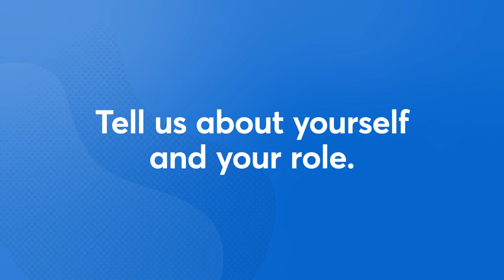What Is Satisfying about Solar Roofing? Ask an Expert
Meet Josh! Josh is the Operation Manager at Wicks Solar & Roofing in Santa Barbara, CA.☀️

Josh has been working in the solar industry since 1992. He went to trade school for it! He loved seeing people's electric meter go backwards—so rewarding.

Josh uses his manufacturers as a resource for industry information. Most have their own blogs or "universities" with resources to learn from, including courses and certifications.👨🏼‍🏫

For more information on Wick Solar & Roofing, follow the link to their

What's @CompanyCam? So glad you asked: CompanyCam is a photo-based solution created for contractors, by contractors. Take unlimited photos—which are location and time-stamped, sent to the cloud, and stored securely. Every photo is organized by project and instantly available to your team, allowing you to see what’s going on anytime, anywhere.